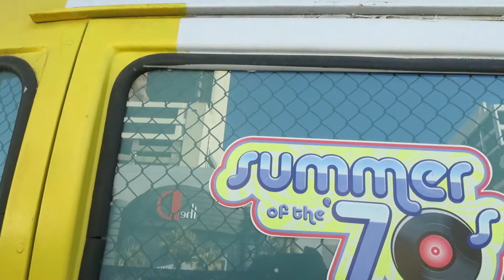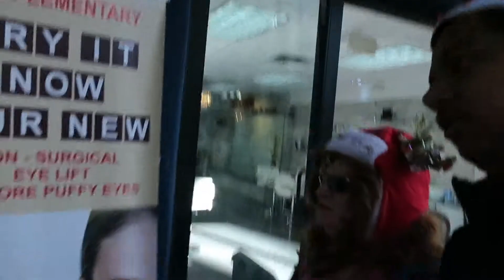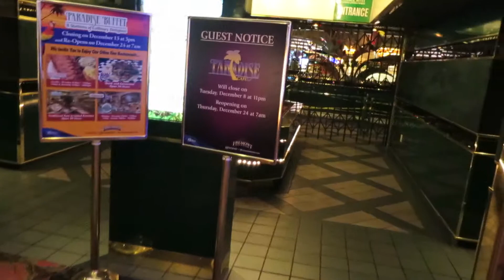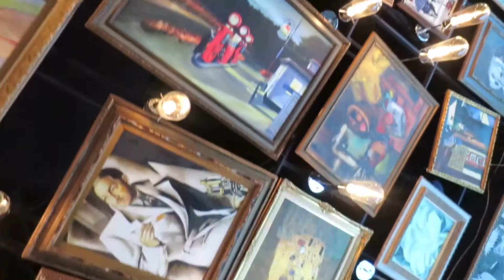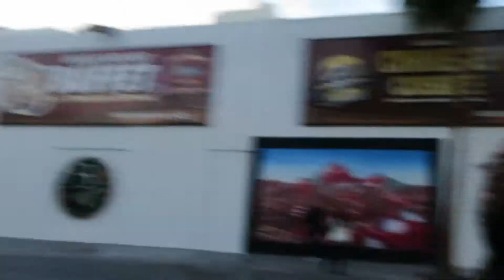NEW PEOPLES NEW JOURNEYS NEW ADVENTURES